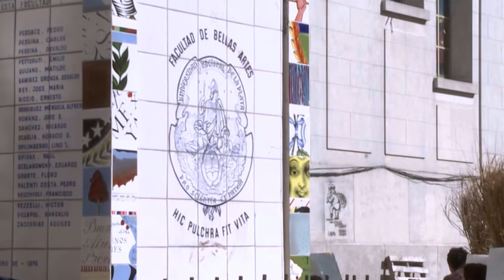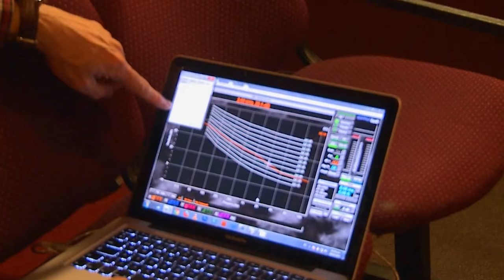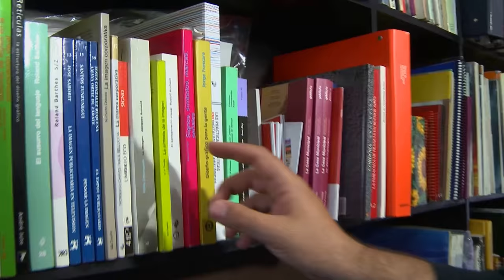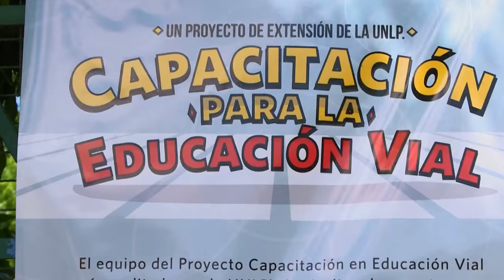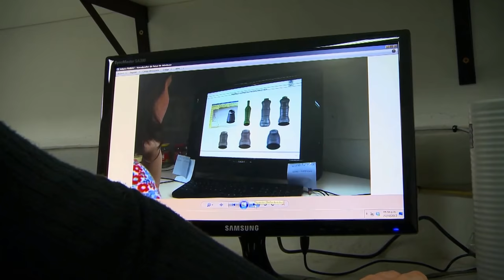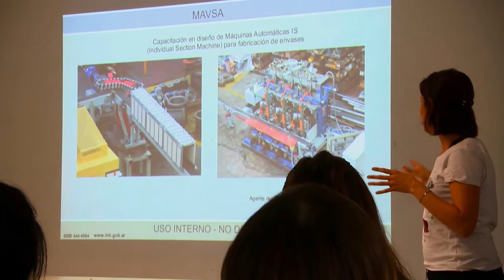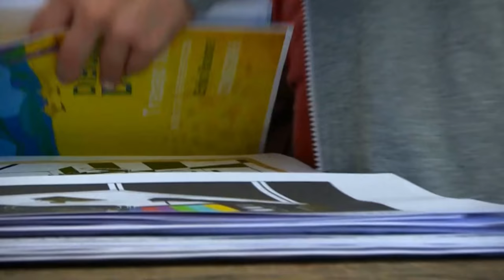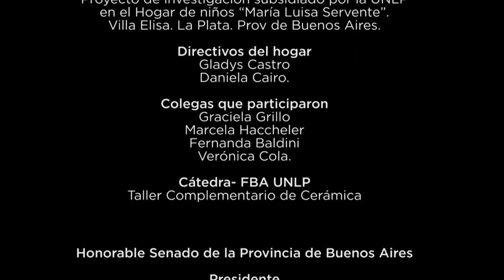Cuando el arte hace ciencia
"Cuando el arte hace ciencia" es un telefilm documental de 26 minutos sobre cuatro investigadores en arte.
El proyecto fue uno de los ganadores del primer concurso de contenidos de TV UNIVERSIDAD (UNLP) y formó parte de la serie televisiva LA ANTENA (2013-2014).
INVESTIGADORES:  GUSTAVO BASSO - HÉCTOR UNGUREAN -JULIETA CALÓ - VERÓNICA DILLON- Y la participación de: SILVIA GARCÍA (Secretaria de Ciencia y Técnica FBA UNLP) y KAREN GRANDEZ USHÑAHUA (Asistente Secyt)

Dirección: Nicolás Alessandro - Investigación y realización: Marcos Tabarrozzi  - Montaje: Nicolás Alessandro – Marcos Tabarrozzi - Imagen: Leonardo Florentino - Producción: Verónica Robaldo - Sonido directo: Christian Karl Delhey - Asistencia sonido en el INTI y en grabación entrevistas: Matías Olmedo